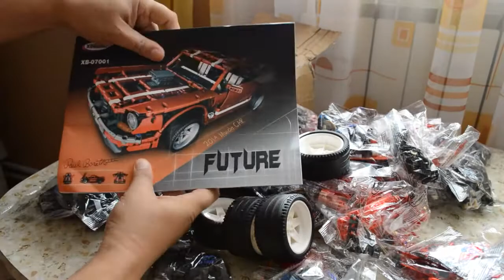Xingbao 07001 Muscle CAR Unboxing